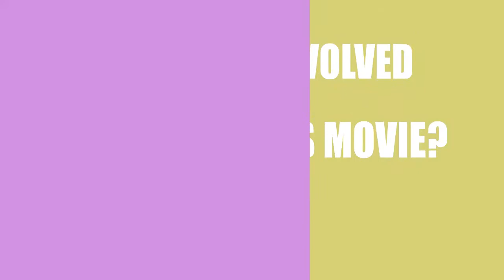This Is My Year (2018) Motion Picture Cast Information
Who acted \ directed \ wrote the movie This Is My Year (2018)?